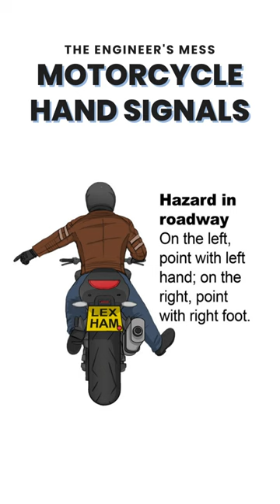Motorcycle Hand Signals 🖐️, Biker Hand Signals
Motorcycle Hand Signs, Biker Signals, Bike Hand Signals, Motorcycle Group Riding Hand Signals, Motorcycle Hand Gestures, motorcycle hand gestures explained, Biker hand Gestures

Motorcycle Hand Signals are
Left Turn
Right Turn
Stop
Speed Up
Slow Down
You Lead & Come
Hazard in Roadway
Pull off
Fuel
Single file
Double file
Comfort stop
Refreshment stop
Cops ahead
Turn Signal on